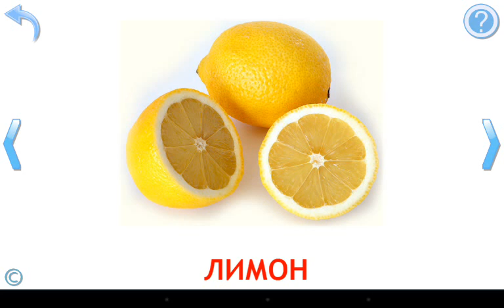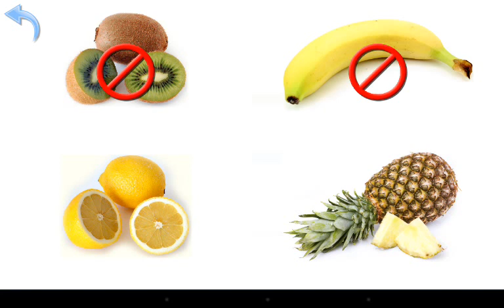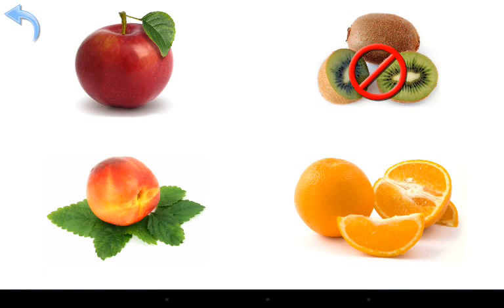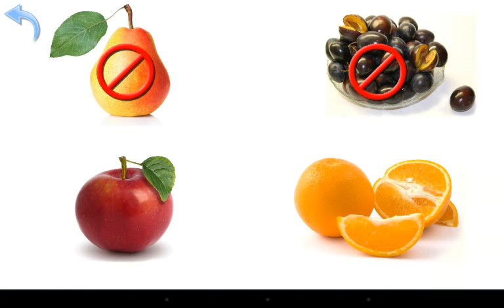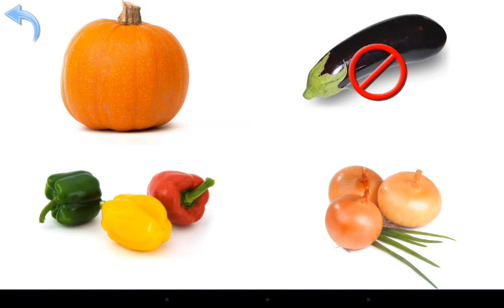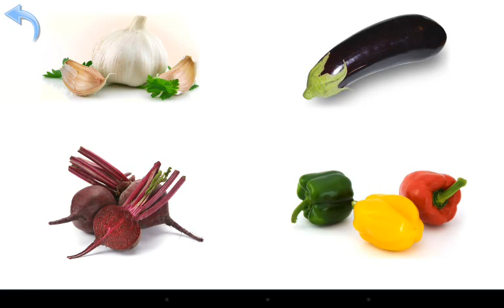Овощи и Фрукты для детей.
Учим овощи и фрукты -бесплатная  развивающая игра для детей от 1 до 4 лет.